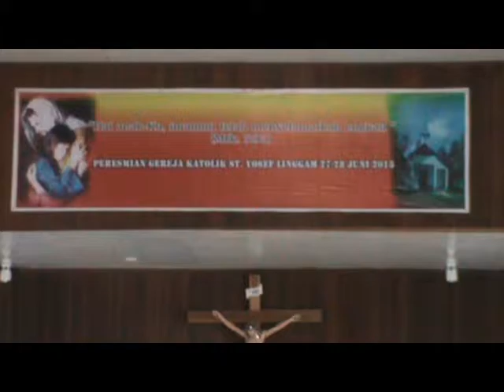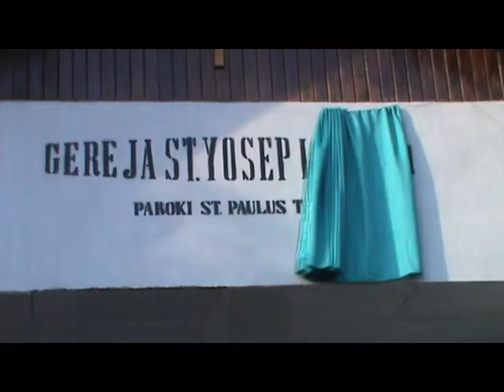peresmian gereja linggam 2015